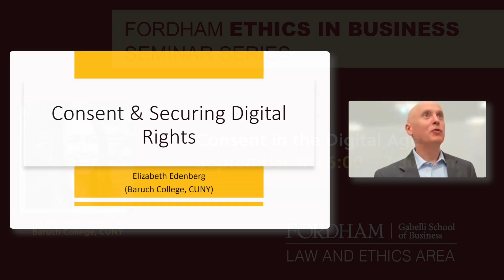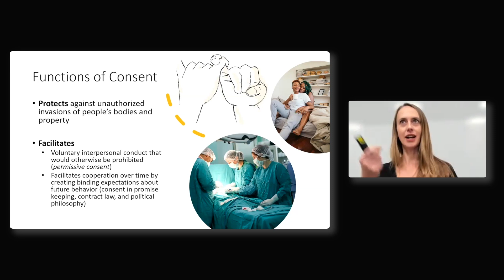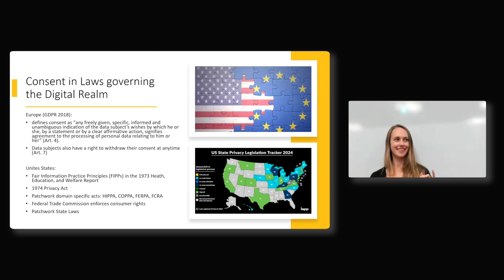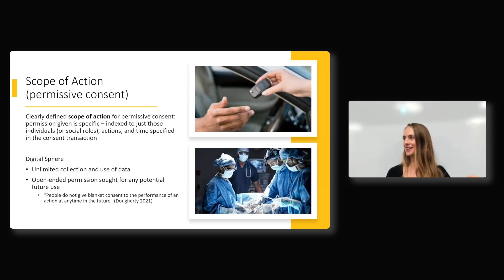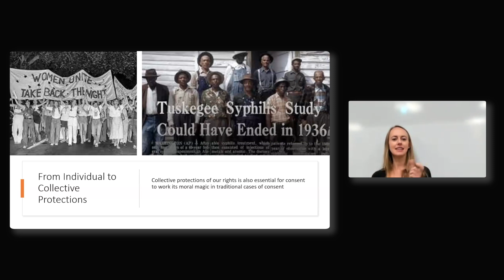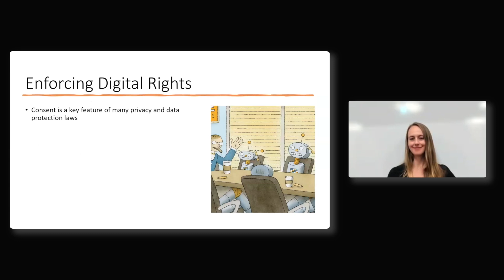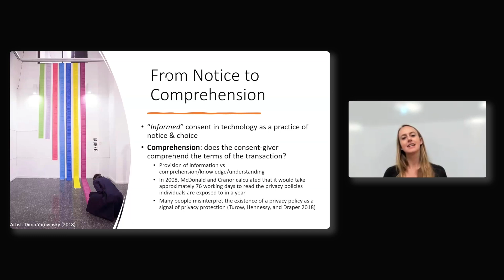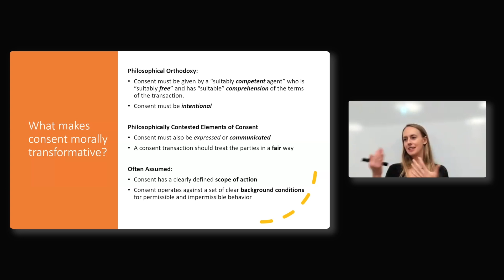Fordham Ethics in Business Seminar: Elizabeth Edenberg on Consent in the Digital Era - 9/17/2024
Elizabeth Edenberg (City University of New York) examines digital consent and exposes the shortcomings of current consent theories, proposing a new taxonomy of consent's morally transformative aspects, and arguing that effective consent requires communal rights protections, thus integrating political philosophy into consent theory.